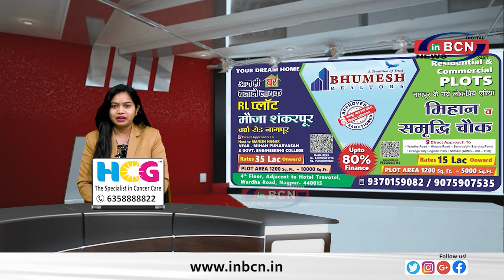शोभायात्रा का फुलो से स्वागत........INBCN NEWS